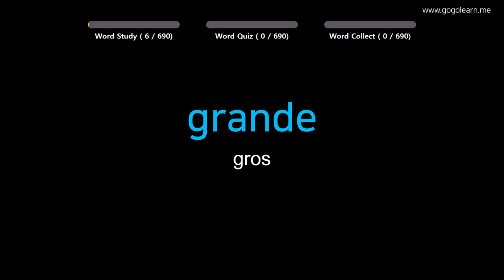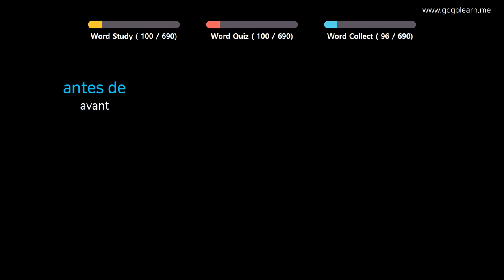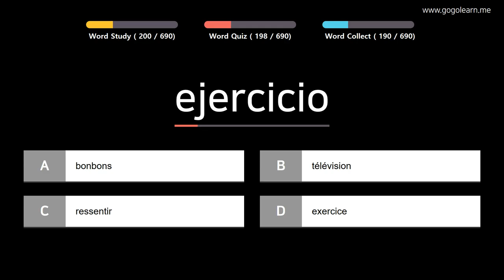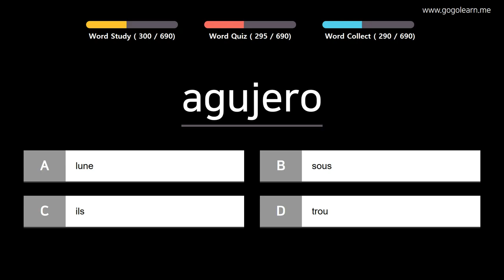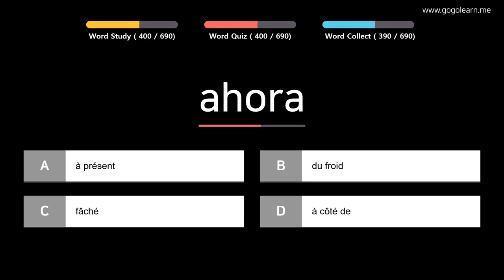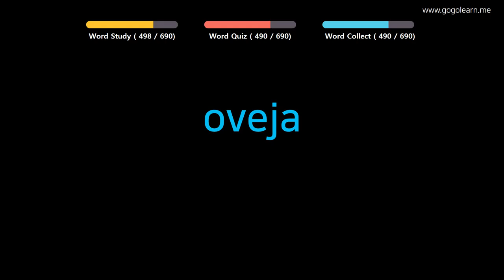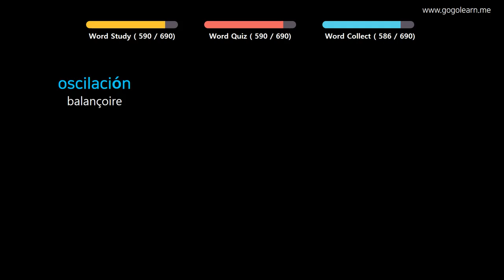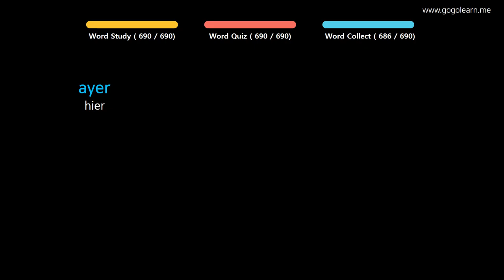Apprendre le Espanol | Vocabulaire Espanol Des gamins | Golearn